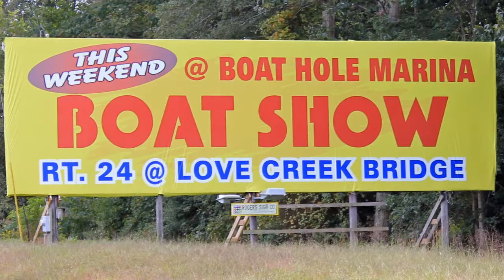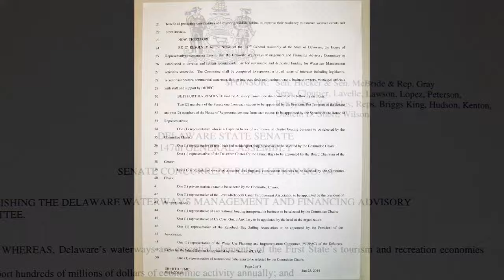Representative Steve Smyk Delivers the DEGOP Weekly Message - September 26, 2014